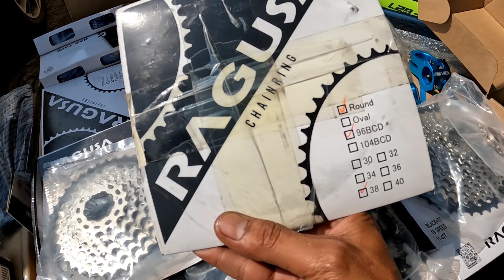SALAMAT AT HINDI PARIN SILA NAGBABAGO NG PRESYO!!PANALO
RIDE SAFE MGA BOSS